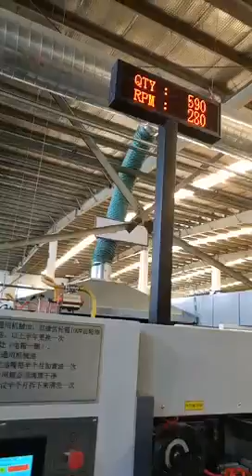Impresora flexográfica corrugada, ranuradora, troqueladora rotativa, apilador de vibración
Si está interesado en nuestra máquina, bienvenido a ponerse en contacto conmigo